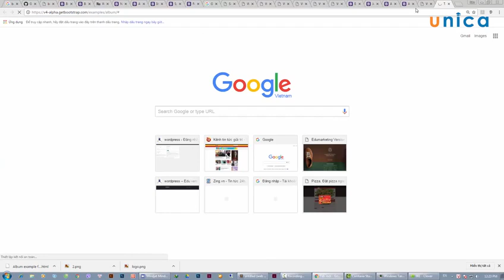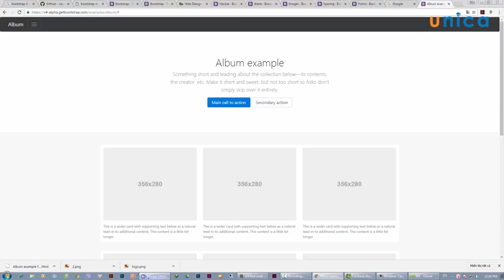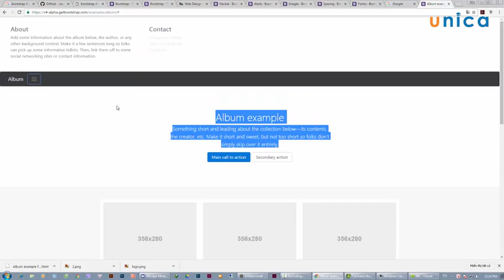Bai 66 Thanh phan grid trong bootstrap Tap 1